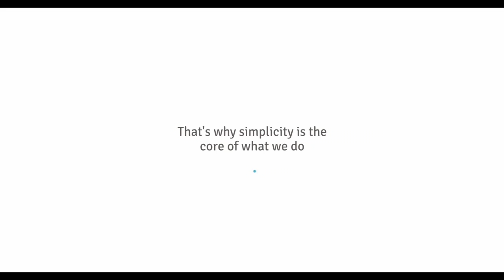Rare Fusion of Creative & Marketing Brains - rarefusion.com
A Rare Fusion of marketing & creative brains, one that’ll add more spice and pizzazz to your marketing communication

Social Media Links :
Rare Fusion Marcom: